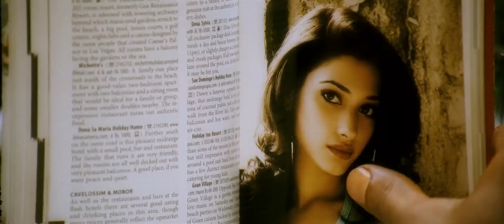Vizhi moodi yosithal |Ayan whatsap status |soul lyrics |Surya tamanna|Cute proposal